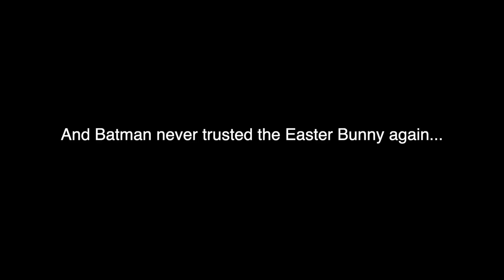Lego Batman - Easter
Batman Is tricked into the Jokers bidding and suffers the consequence...